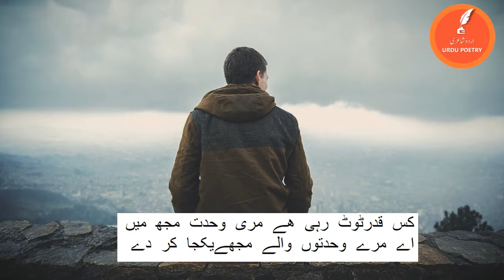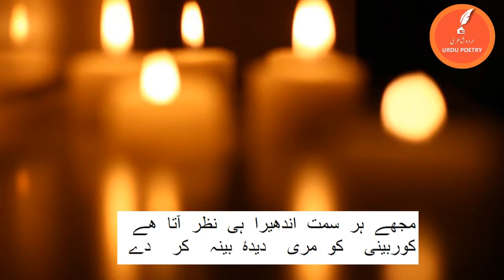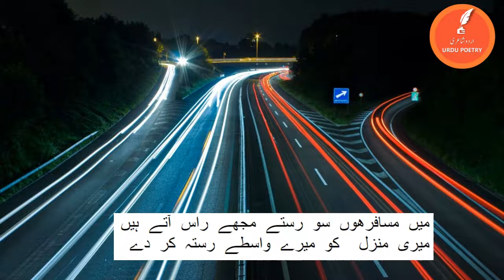Dua (Allama Iqbal), Poetry of Allama Iqbal, Urdu Poetry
Allama Iqbal was a great poet, philosopher, politician and a scholar.  This Dua is a beautifully written description of a Human plea and request to Allah for seeking direction and right path in life.